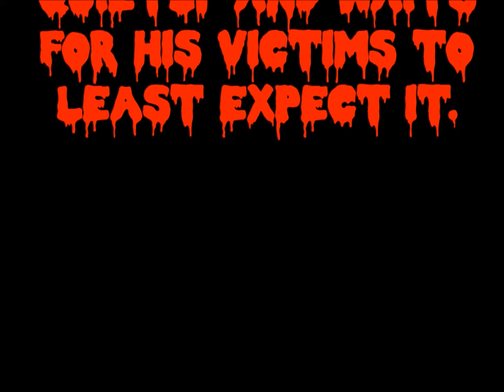30 Second Project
This was my 30 second video project. I edited more scenes, so now its longer. Feel free to critique and share if you wish.